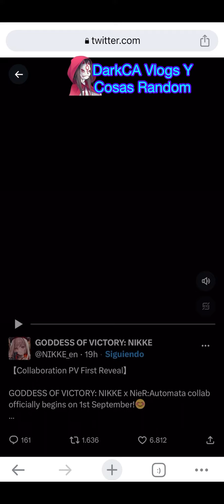Goddess Of Victory Nikke Evento Sea You Again Día 17 Lost Relic 35/35